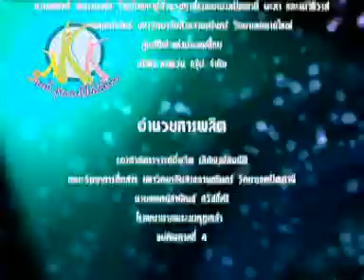โรคซึมเศร้า...ฆาตรกรเงียบ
3 นาที สุขภาพดีไม่มีซื้อขาย ตอน โรคซึมเศร้า...ฆาตรกรเงียบ